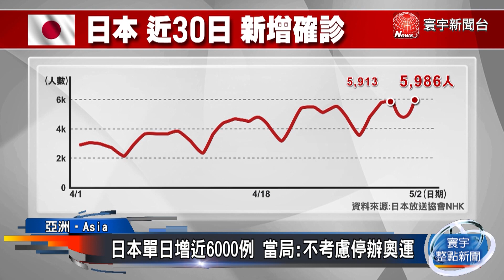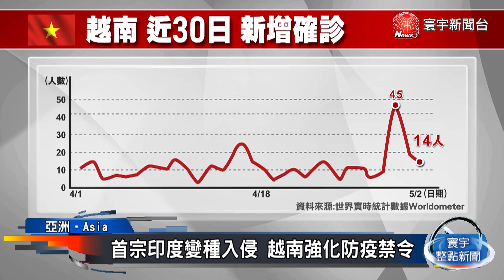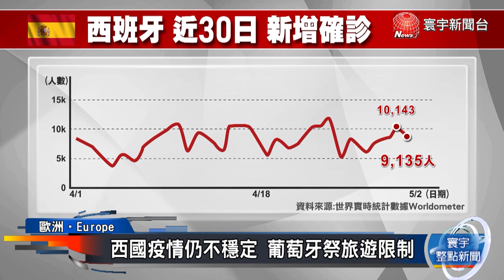印度新增確診39萬人 日韓仍有零星群聚感染 英國解封疫情穩定 ｜寰宇新聞20210502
截至台灣時間5月2日中午，全球染疫人數超過1.52億人，病故人數來到320萬例。印度疫情依然是全球最嚴峻，單日染疫患者增加速度越來越快。日本和南韓政府，同樣苦撐防堵病毒擴散，但各地似乎還存在零星群聚的情況。歐洲國家則是逐步放寬防疫，加速疫苗接種進度，盼能盡快達到群體免疫的目標，不過仍得視接下來疫情發展，判定是否能有效脫離疫情高峰。